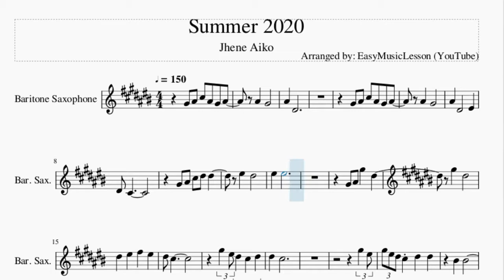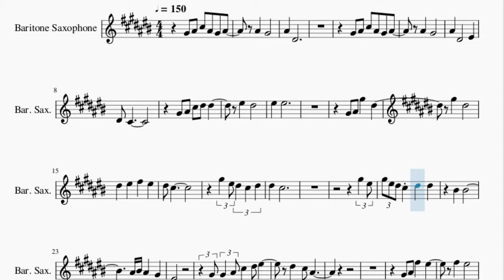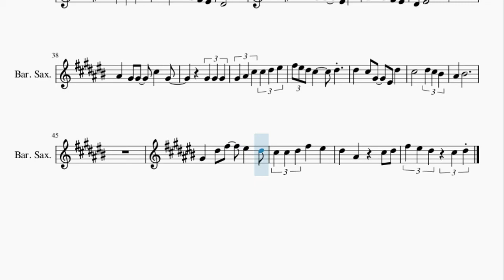Baritone Sax Sheet Music: How to play Summer 2020 by Jhene Aiko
Here is a sheet music/tab video on the song Summer 2020 by Jhene Aiko on the baritone sax. A baritone sax sheet music arrangement which is transposed to notes that are easily played by baritone sax, for the song Summer 2020 by Jhene Aiko.

EasyMusicLesson2 teaches you to play the your favorite instrument, through well-arranged sheet music so that you too can learn how to play Summer 2020 by Jhene Aiko on the baritone sax as fast as you can. A baritone sax sheet music with backing tracks to help your play the song better.

Chords of Baritone Sax arrangement:
A Maj 7   Ab Dom 7   Db Min 7   E Dom 7   A Maj 7   Ab Dom 7
Db Min 7   E Dom 7   A Maj 7   Ab Dom 7   Db Min 7   E Dom 7
Db Min 7   E Dom 7   A Maj 7   Ab Dom 7

Melody notes of Baritone Sax:
Ab4 Bb4 Db5 Bb4 Ab4 Bb4 Bb4 Ab4
Bb4 Eb4
Ab4 Bb4 Db5 Bb4 Ab4 Bb4
Bb4 Ab4
Bb4 Eb4   F4
Eb4 Db4
Ab4 Bb4 Db5 Eb5 Eb5
F5 Eb5
F5 F5
Ab4 Bb4 Ab5 Eb5
Ab5 Eb5
Eb5 F5 Gb5 F5
Eb5 Db5
Ab5 F5 Eb5 Db5 Eb5
Eb5 Db5
Ab5 F5
Ab5 F5 Eb5 Db5 Eb5 Eb5
C5 C5
Bb4 C5 Bb4 Ab4
F4
Ab4 Ab4 Bb4 Db5 Eb5 F5
Eb5 Db5 Bb4
Ab4 Bb4 Gb5 F5
Gb5 F5
Eb5 Db5 Eb5
Db5   Ab4 Gb4 F4
Eb4
Bb4 Ab4 Ab4 F4 Db5
Ab4   Ab4 Gb4 F4
Eb4 F4
Bb4 Ab4 Ab4 Db5 Ab4
Ab4 Ab4 Ab4
Ab4 Bb4 Db5 Db5 Eb5 F5
Gb5 F5 Eb5 Db5   Eb5
Eb5 Db5 Ab4 F4 Eb5
Db5   Eb5 Db5 C5
Bb4 C5
Ab4 Eb5 Gb5 F5 Eb5
Db5 Db5 Eb5 Gb5 F5
Eb5 Bb4 Db5 Eb5